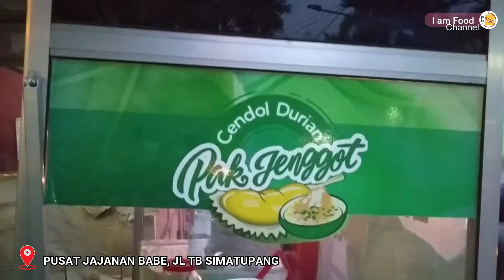ES CENDOL DURIAN PAK JENGGOT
I am Food: Channel  YouTube ini bertujuan untuk menyajikan dan menjelajahi ragam Jajanan jalanan yang beragam dan khas disekitar kita.

Minuman :
Es Cendol Durian  - Rp. 12.000,-/Porsi